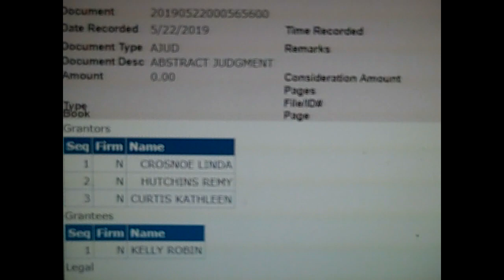Miss Ruby Tuesday- Kelly Vs. Crosnoe- (Debtor Hearing) 6- 3- 2019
After paying to fight in a courtroom for a year or more to PROVE you deserve compensation... Every prevailing plaintiff/victim in a court case is "on their own" to collect the awarded damages/judgment- from the defendant/criminal... they must file for a "Debtors Hearing" (Order To Appear And Produce Assets) - That hearing cost the plaintiff $60 per defendant & $40 sheriff fee per defendant. (not cheap!)- At the hearing the plaintiff/victim is given the chance to ask about assets & personal info such as bank/drivers license/rent/mortgage- & offer the option to the defendant /criminal to make monthly payments... unfortunately- the criminal/defendant has "rights" and can ask the Judge to BLOCK that personal information... in other words- the hearing is in reality- worthless to the plaintiff & the money is spent in vain. Kelly Vs. Crosnoe 6-3-2019 Simi Valley Courthouse